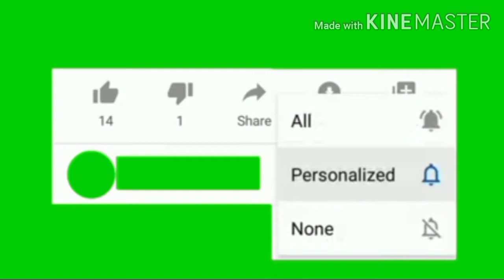LAUNDRY BUSINESS during COVID19 PANDEMIC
can our LAUNDRY survived in this kind of PANDEMIC CRISIS?